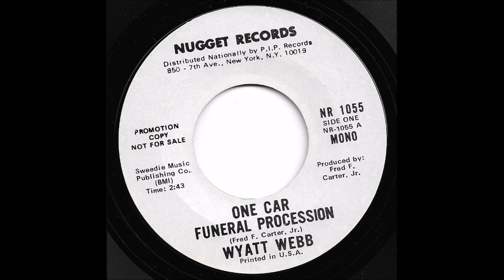Wyatt Webb - One Car Funeral Procession